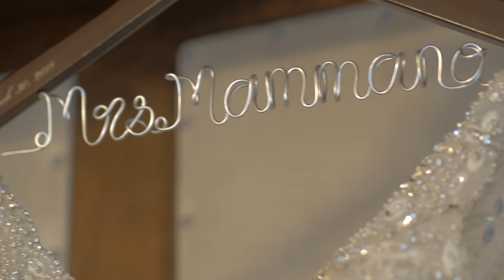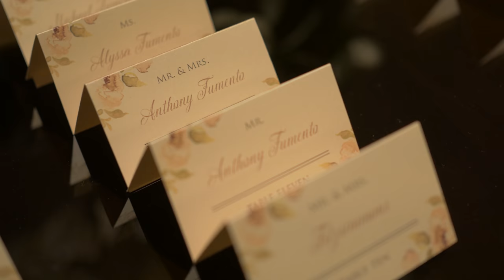Nick And Danielle Wedding Highlights